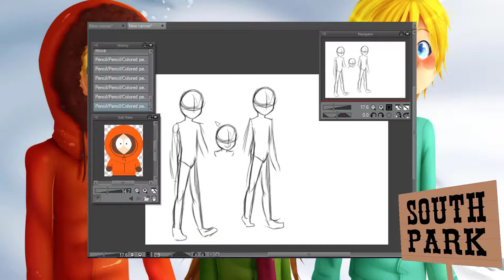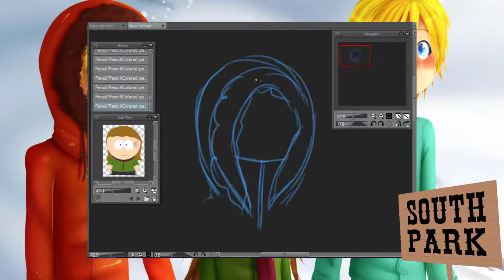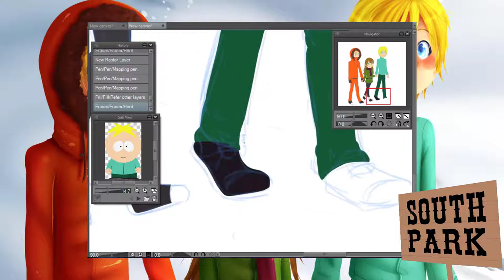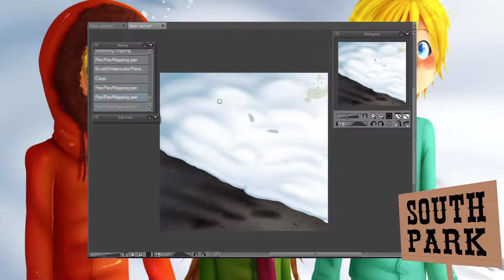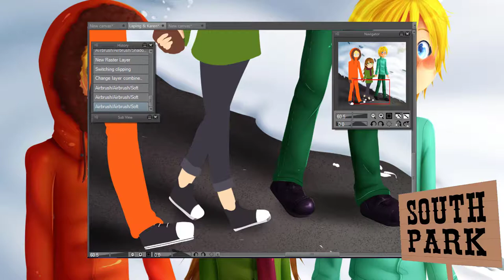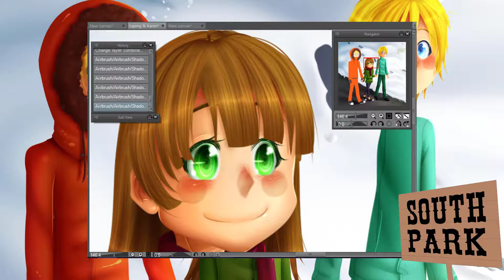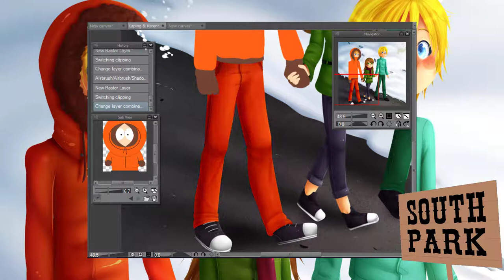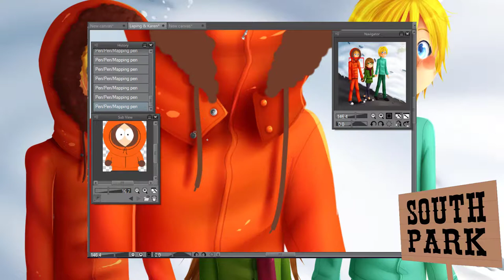[SP] BUNNY FT. KAREN MCCORMICK (#142)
Hi, this is my  142th speedpaint. I hope you like it and don't forget to post a comment and a like !
【PV】LUVORATORRRRRY! (Reol + 96neko ft. nqrse)
96neko,Len - Happy Synthesizer
【Utatane Piko】Butterfly on your right shoulder【VOCALOID3】【V2.0】
South park intro french season 4
Intro by Chips
Time : 9h12
Tools : Clip Studio Paint EX /Camtasia 9 / Wacom intuos pen & touch medium
The end has bugged. Super.

And this is a drawing from my South Park's fanfiction based on Bunny (Butters x Kenny).
Sorry but I'm writin in French..